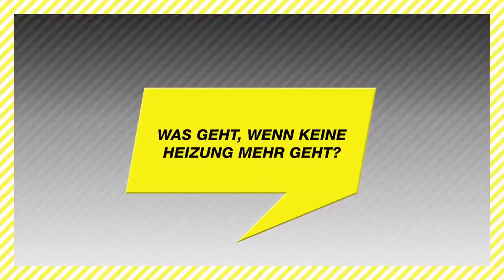Энергокризис- прогноз сбылся (ситуация в Китай, Европе, Украине)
Детально разберем, как затмение ноября - декабря 2021 г. себя проявляют.

Хотите поддержать проект? Любые суммы судя Сбер: 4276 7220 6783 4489